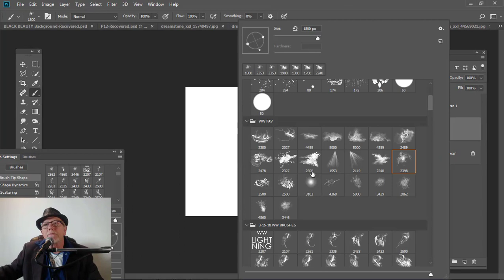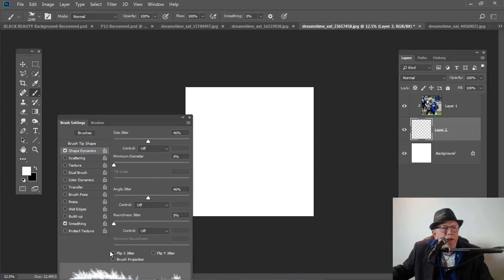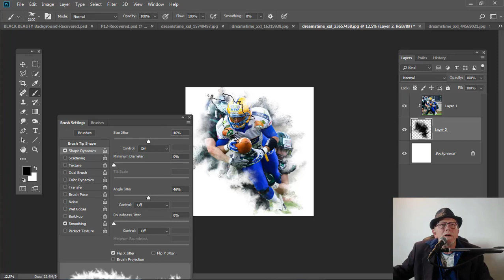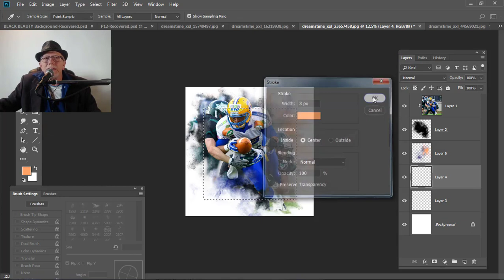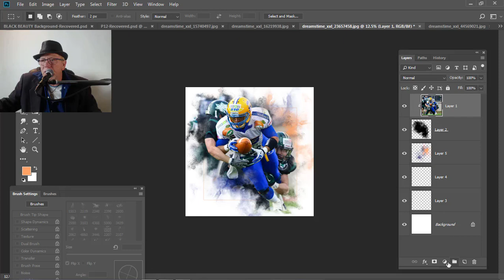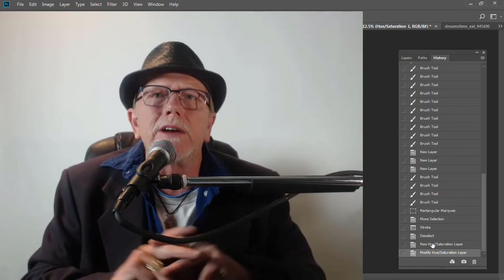Creative Brush Techniques in Photoshop - Woody Walters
Join photographer Woody Walters in learning photoshop.